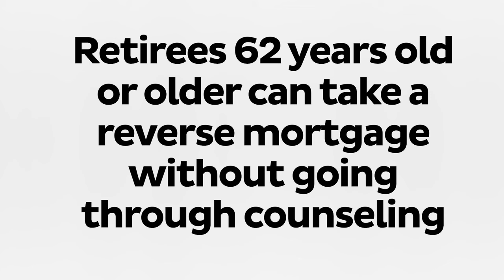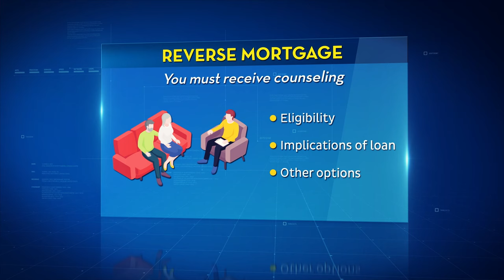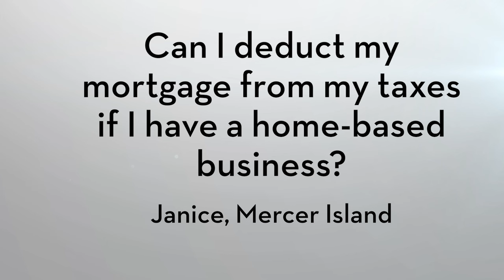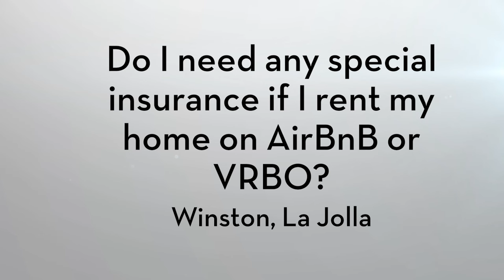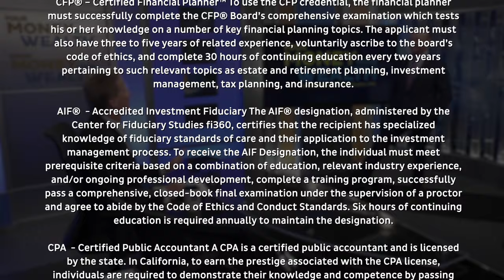4 Ways Your Home Can Make You Money in Retirement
In segment 3 of 3, Joe Anderson, CFP® and  Big Al Clopine, CPA discuss some creative ways to put your home to work for you to create retirement income.

00:00 - Intro
00:17 - Download the Retirement Readiness Guide
00:26 - True/false: Retirees 62 years old or older can take a reverse mortgage without going through counseling
01:03 - Creative Alternatives to Generate Retirement Income From Your Home
03:17 - Can I deduct my mortgage from my taxes if I have a home-based business?
04:06 - Do I need any special insurance if I rent my home on AirBnB or VRBO?
04:44 - Pure Takeaway